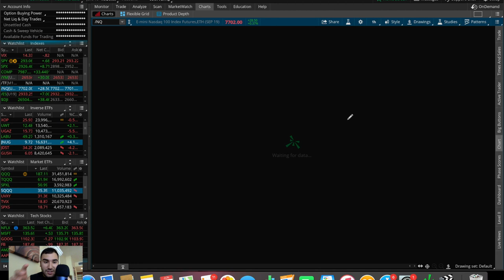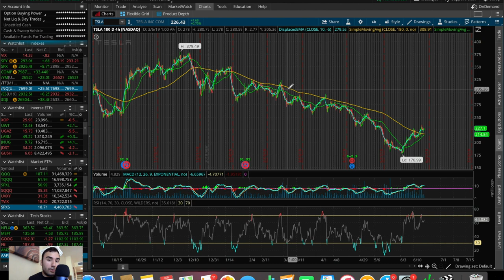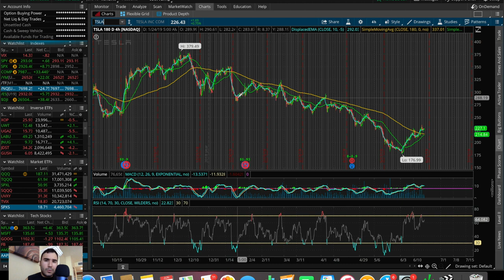NO RATE CUT... | Stock Market Update 6/19/19